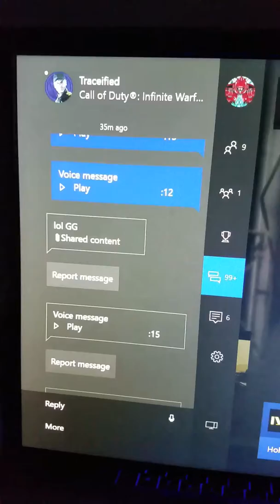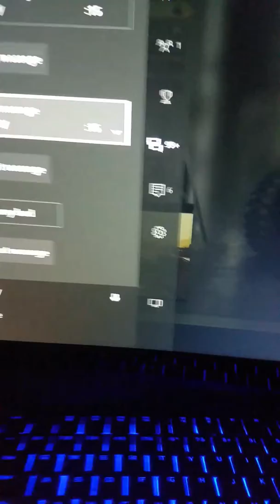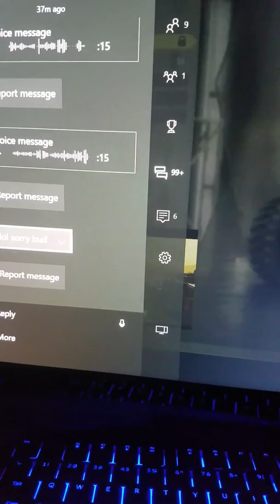Proof of (Trace) saying he took the screenshot in his own lobby